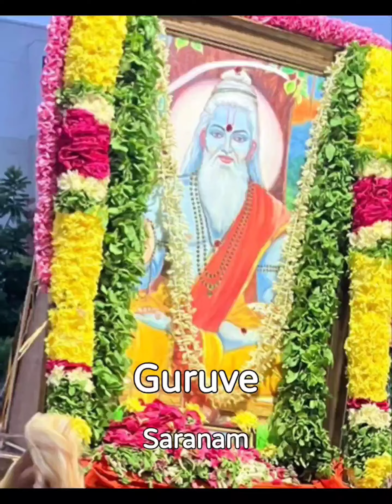part 2#Guru Poornima Celebrations#SSM Nagar,Chennai@simmuskitchensimmuskitchen9373